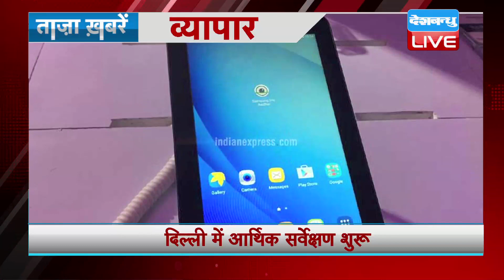Taza Khabar | Breaking News in Hindi, India news, International and Business News